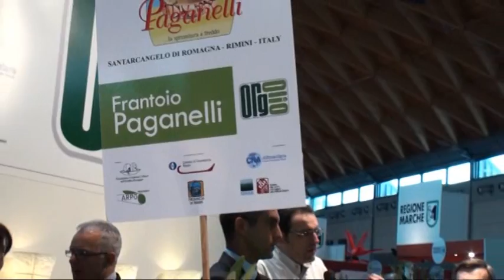Presentato il Consorzio dell'olio DOP'Colline di Romagna'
Martedì 16Febbraio si è costituito ufficialmente il Consorzio di Tutela dellOlio extravergine doliva D.O.P.(Denominazione di Origine Protetta)Colline di Romagna. Questa mattina allinterno dei padiglioni Fiera , presso lo stand dedicato al consorzio Orogiallo la presentazione alla stampa. Listituzione di questo società rappresenta una tappa fondamentale per la Provincia di Rimini, che fornisce l80%della produzione olivicola / olearia della Regione Emilia Romagna.